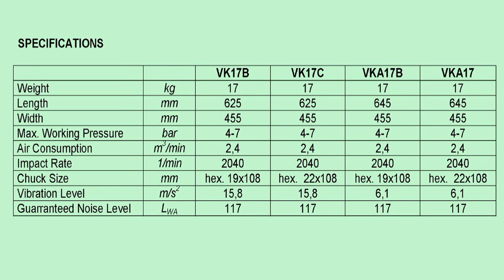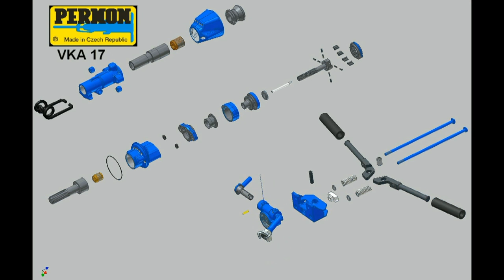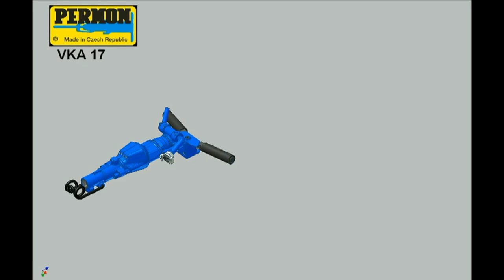Permon - VKA Pneumatic Rock Drills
Bauma showcase video for the VK rock drill line.